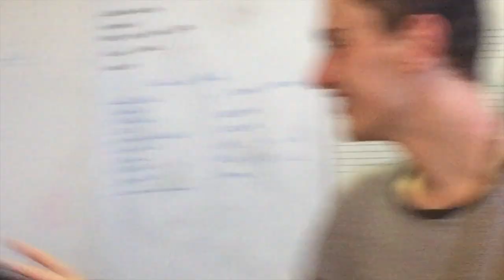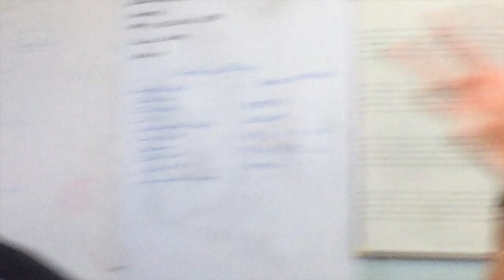slide 31 groupe jazz/rocks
Slide31 s'est créé d'une envie commune de se réunir entre amis autour d'une formation originale.
Celle-ci se compose d'un quatuor de Trombone et d'une section rythmique formée par un Soubassophone et une Batterie.
Le répertoire assez varié permet d'aller aussi bien du jazz au rock en passant par la musique actuelle.
Ce groupe n'attend que vous pour partager un moment convivial et dynamique où amitié et musique résonnent à l'unisson !

Trombones : Clément Batby, Charles Caup, Damien Vimeney, Samuel brunschwig (tbn basse)
Batterie : Quentin Flores
souba : Franck Chassat (Roger)